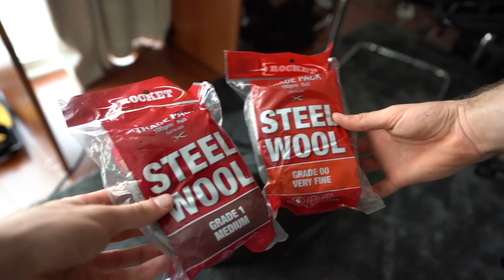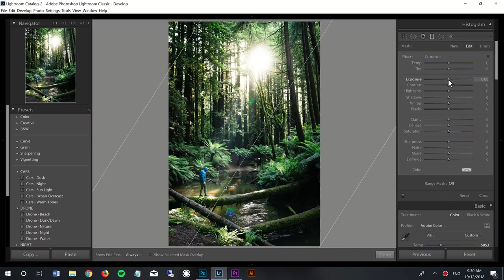RISKY Forest Flare Photography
Today we went to a flare and lit a forest.

i mean

ah fOk